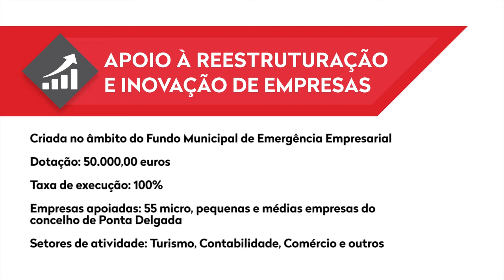Empresários avaliam medida "Apoio à Reestruturação e Inovação de Empresas"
"Apoio à Reestruturação e Inovação de Empresas" com balanço positivo